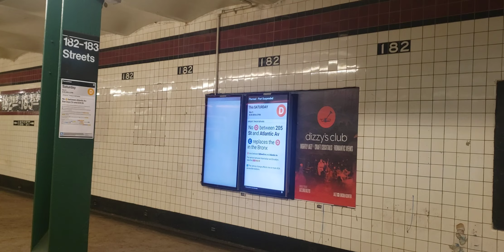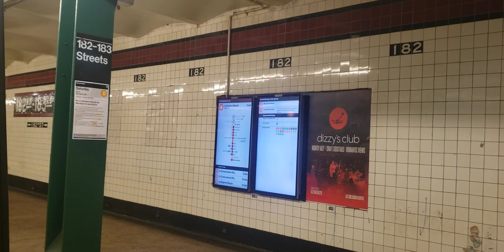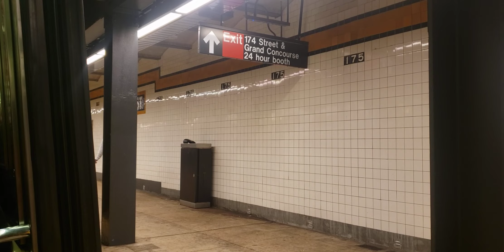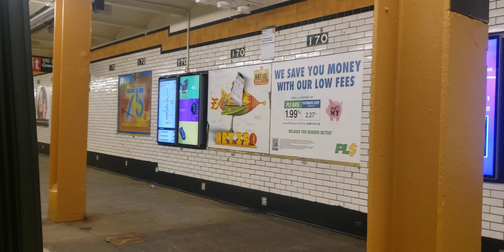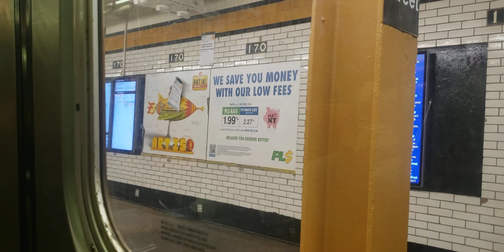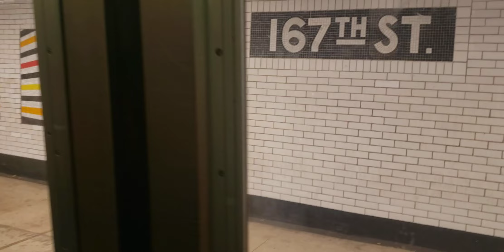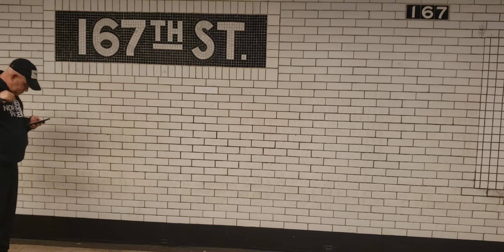Manhattan and Brooklyn Bound B Train To Brighton Beach-Brighton Beach, Brooklyn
Manhattan and Brooklyn Bound B Train To Brighton Beach-Brighton Beach, Brooklyn from Bedford Park-Bedford Park Boulevard The Last Stop To 161ST Street-Yankee Stadium 🏟

Taken on November 4, 2022